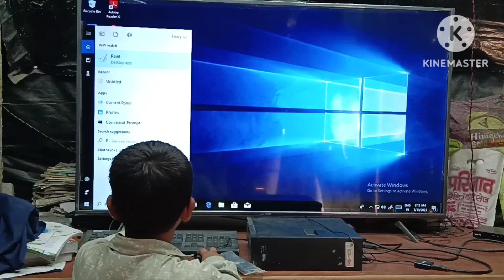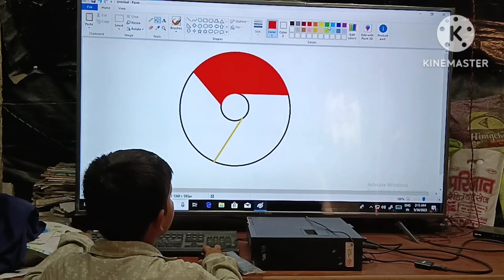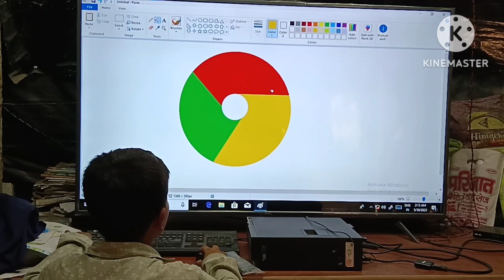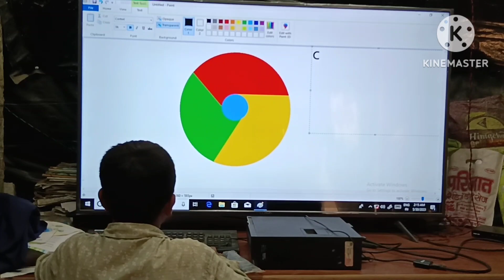How to draw Google Chrome logo - step by step || Chrome drawing|| @sasdigitalcreator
Hello Viewers My Name is Govind kumar yadav
        And Welcome to My You Tube Channel.

My School Name is  S.A.S DIGITAL PUBLIC SCHOOL

About This Video -: Dosto Aaj ki is video Me  Hmare School Ke Bachcho ne  Ms paint Ki Shayta Se GOOGLE CHROME LOGO  ka Drawing Bnaya Hai , Aap Log Apna Pyar Dijiye
                Ummeed Hai Aapko Ye Video bahut hi Jyada pasand Aayegi

  chrome drawing
drawing chrome
chrome drawing app
chrome drawing easy
chrome drawing canvas
chrome drawing software
chrome drawing chrome drawing
chrome drawing tutorial
drawing chrome effect
chrome hard drawing
chrome colour drawing
how to draw chrome logo in ms paint
how to  draw chrome logo
how to draw chrome logo coreldraw
how to draw chrome effect
how to draw chrome with pencil
chrome ka logo kaise bnaye
computer education
computer learning
ms paint drawing
ms paint chrome drawing
ms paint chrome logo
chrome logo drawing